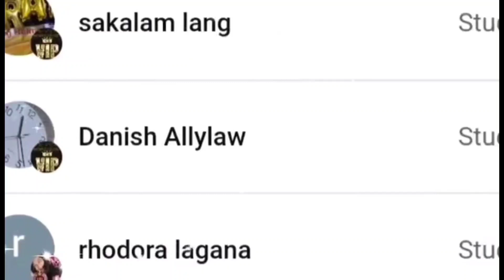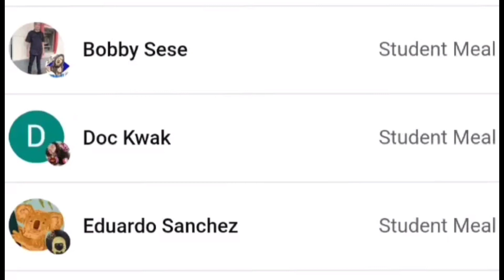TARA NA SA BYAHE NG ANGAT BUHAY NGO! TARA NA SUMAMA KAY ATTY. LENI ROBREDO!